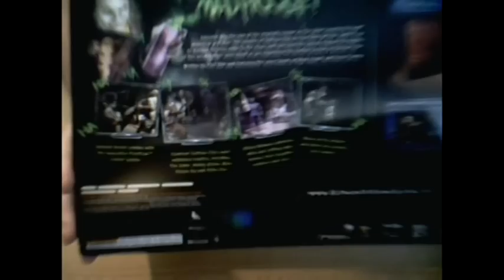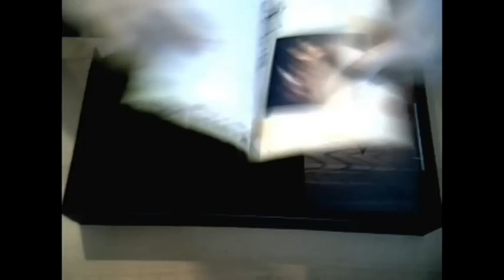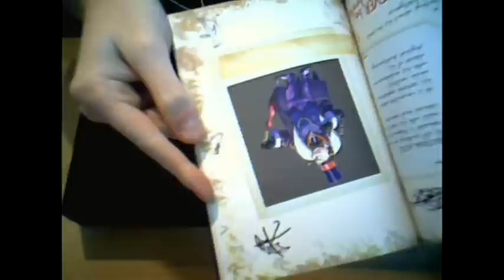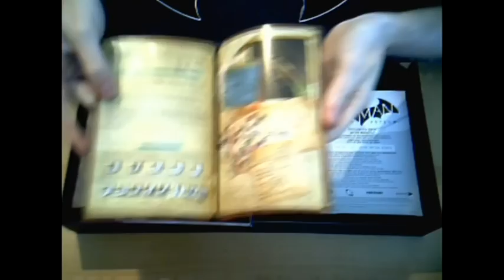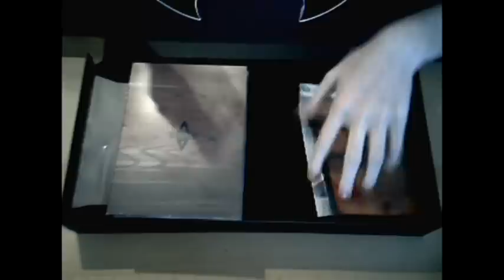Unpacking: Batman Arkham Asylum - Collector's Edition (UK-Version)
Hey heute gibts ein kleines Unpacking von Batman Arkham Asylum.
Ich zeige euch die Collector's Edition in der UK-Version